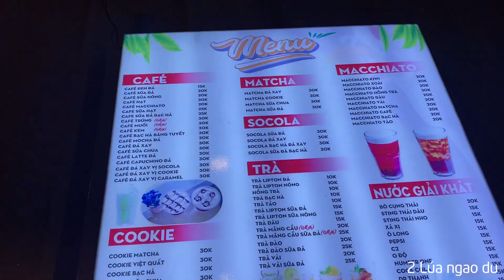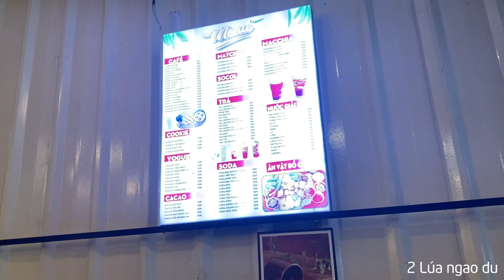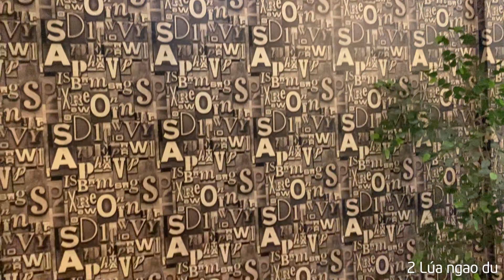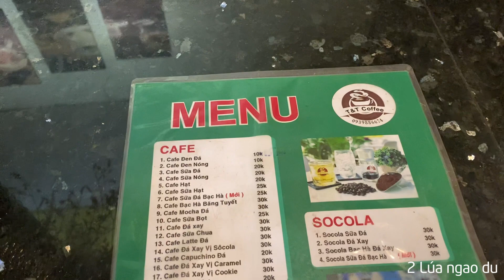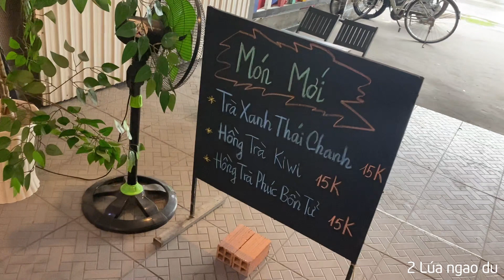Chiều quê mưa lất phất cùng bạn ngồi cà phê thư giãn ở quán gần nhà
Afternoon in the rainy countryside with friends relaxing at a coffee shop near home in Cai Be TG
│2 lúa ngao du